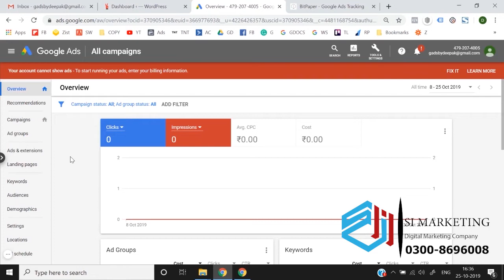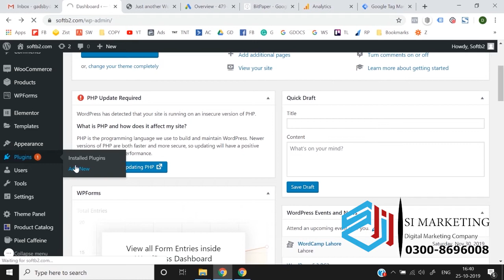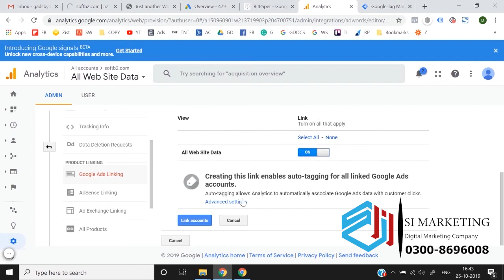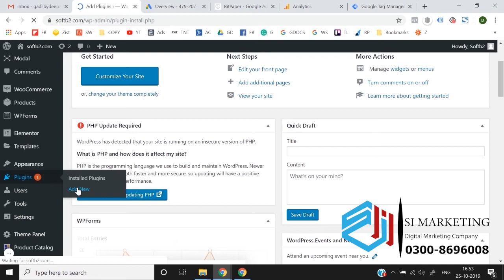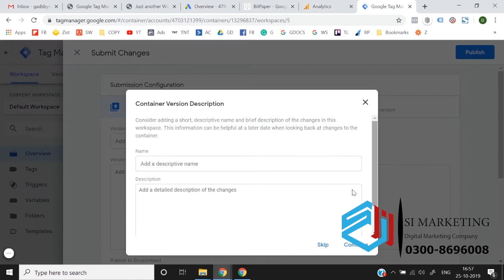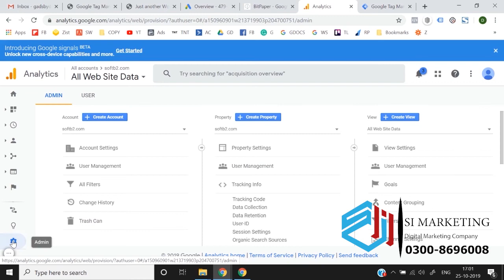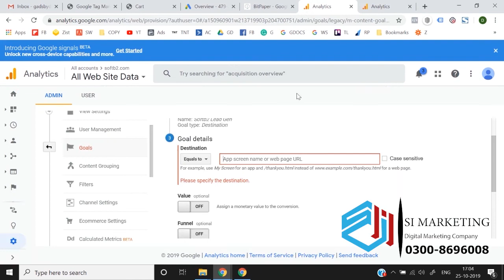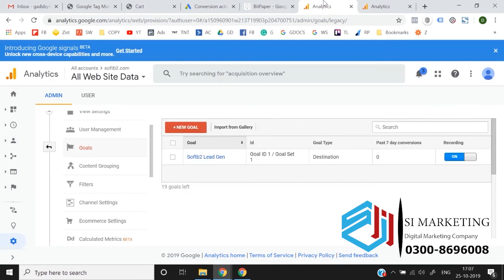Google ads Tracking Course in Urdu | Google Ads Lesson # 18